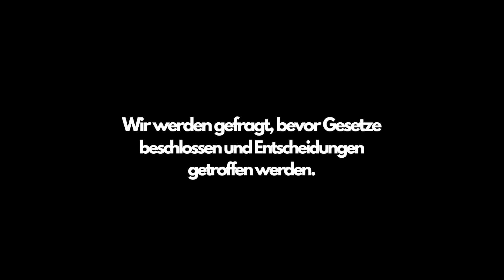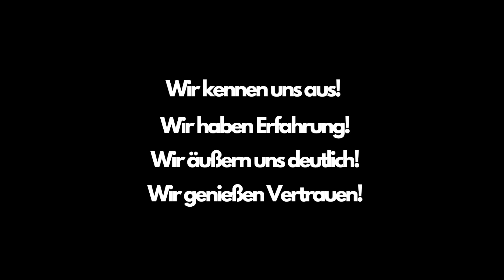Für deine Stadt, für den Handel, für dich - Handelsverband NRW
Handelsverband NRW Krefeld - Kempen - Viersen – Wir sind für euch da!

Erfahre in unserem neuesten Video, wie wir den Handel in deiner Stadt unterstützen und gemeinsam Lösungen finden. Mit unserer langjährigen Erfahrung und einem klaren Verständnis für die Herausforderungen im Einzelhandel genießen wir euer Vertrauen – für deine Stadt, für den Handel, für dich!

Jetzt das Video anschauen und mehr erfahren!

Idee: Markus Ottersbach
Produktion: Daniel Meeßen

"Monkey Business - Dizzy"